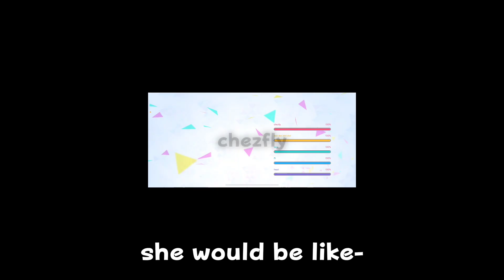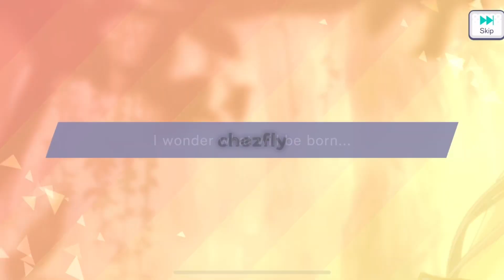[PROSEKAI] If I See AKITO, I PULL. (Ft. Mizuki)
it’s hell to edit on a phone

apps used
capcut
ibispaint x
vtube studio (for iphone)